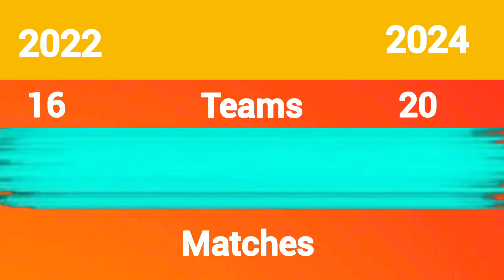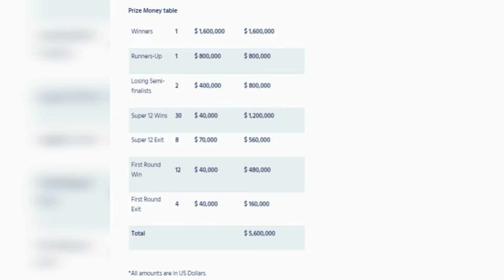T20 World Cup Showdown: The Ultimate 2022 vs. 2024 Battle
Dive into the ultimate cricket comparison as we analyze the T20 World Cups of 2022 and 2024! From thrilling matches and standout performances to key stats and unforgettable moments, we’ll break down how these tournaments stacked up against each other. Whether you’re a die-hard fan or new to the game, this video offers insights into how the T20 format has evolved and what made each World Cup unique. Don't miss out on this in-depth look at the biggest T20 tournaments in recent history